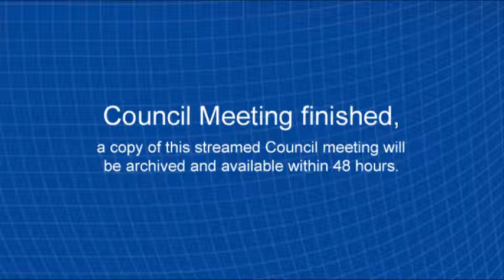Council Briefing Session 7 November 2017